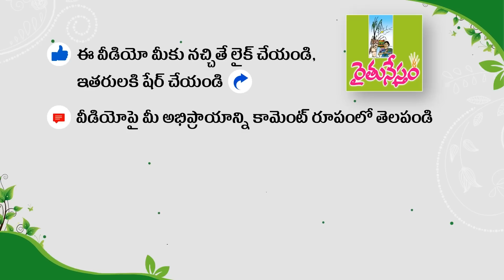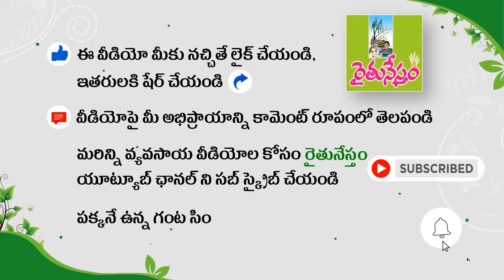15 రోజులకోసారి పంట మారుస్తాం | Green Garden with so many varities | Leela Kumari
విజయవాడ కృష్ణలంకలోని బాలాజీ నగర్ లో నివాసం ఉంటోన్న లీలాకుమారి.. తమ ఇంటిని ఆహార వనంలా తీర్చిదిద్దారు. ఇంటిపై తీరొక్క మొక్కలు పెంచుతున్నారు. తీగజాతులు, ఆకుకూరలు, కూరగాయలు, పండ్లు, పూల పెంపకాన్ని అమితాసక్తితో సాగు చేస్తున్నారు. పూర్తి సేంద్రియ విధానాలతో మొక్కల రక్షణ, పోషణ చేపడుతున్నారు.

Terrace gardener Leela Kumari
Vijayawada Terrace Garden
Terrace Garden Vijayawada
Roof Garden
Balcony Garden
Kitchen garden
Food Forest
Natural food forest
Family food forest
Mirchi farming
mirchi cultivation
chilli powder marketing
Vegetable Cultivation
Natural Farming
Organic Farming
Intergrated Farming Models
deshi chicken farming
deshi hens farming
naatu kolla pempakam
Multi Crops Farming
Telangana Agriculture
Andhra Pradesh Agriculture
Indian Agriculture
Best Agriculture
Agriculture Videos
Farming Videos
Telugu Agriculture
Raitunestham agriculture videos
Rytunestham agriculture videos
Rythunestham agriculture videos